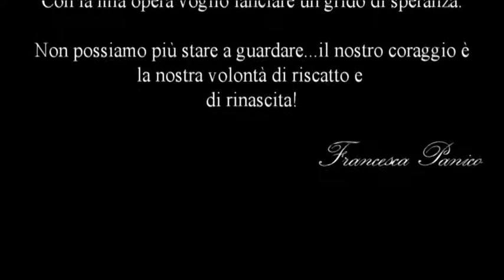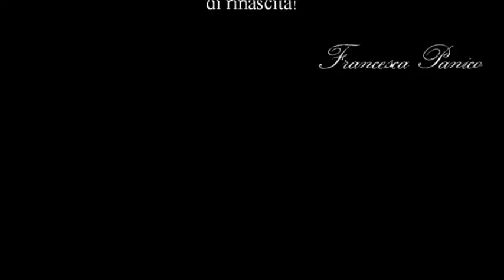Terra dei fuochi... L' arte appesa ad un filo....per un filo di speranza. Francesca Panico